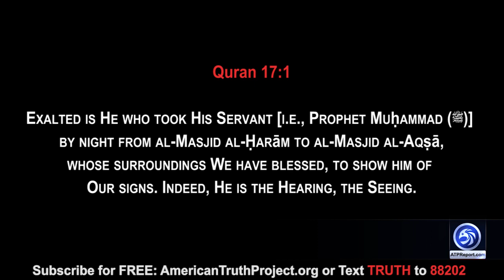Robert Spencer: My New Book Proves That Muhammad Probably Never Existed!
An ATP Report Production - In this episode of the APT Report, Barry interviews Robert Spencer, Director/Editor of JihadWatch/Founder of JihadWatch.org. Robert answers questions about the revised, expanded edition of his book Did Muhammad Exist? There is evidence that the Quran was not actually collected and distributed in the year 653 as Islam teaches.